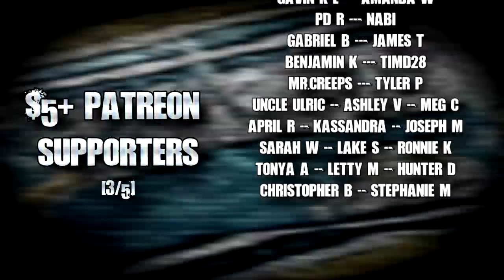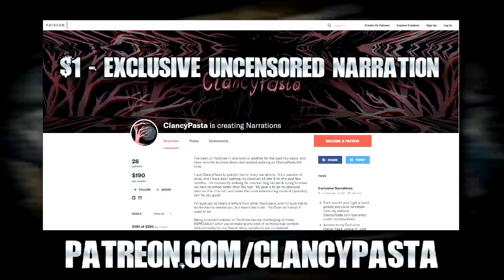"I Work at the Only Blockbuster in the World" | Creepypasta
CREEPYPASTA
► "I Work at the Only Blockbuster in the World" written by waywardCompani0n, narrated by ClancyPasta

~ All stories not written by me featured in my videos were narrated, created & published with the original authors expressed permission, and can provide proof of such if necessary.  I have full rights & permission for everything on my channel. ~

Let me know your thoughts on today’s new scary story / creepypasta in the comments below!

IMAGE RESOURCES
► "Distressed Blockbuster Video Sign" by trebomb